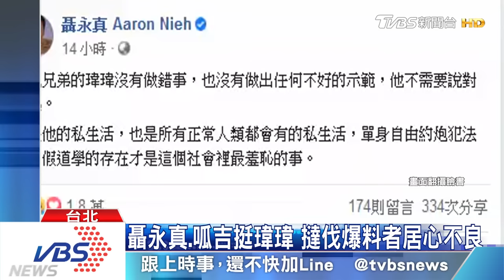"黃氏"瑋瑋淚崩坦承性向 媽媽暖回:支持你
百萬網紅黃氏兄弟的瑋瑋，被爆料使用同志交友軟體，被迫公開性向，而他打電話哭著跟媽媽坦白，媽媽說早就知道了，也支持他，哥哥哲哲也哽咽說，沒保護好弟弟，其他名人包括聶永真、呱吉都發文力挺。